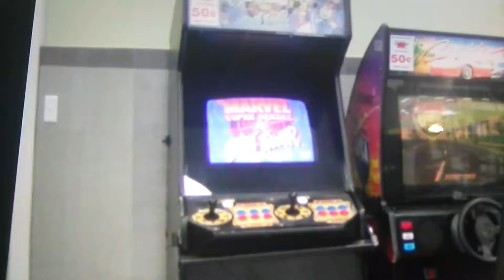Marvel Super Heroes Vs Street Fighter Arcade At Laundromat